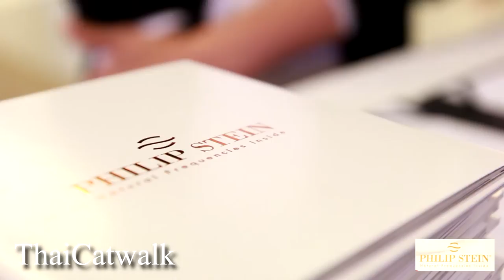Philip Stien Flagship Store @ CentralWorld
ธนพงษ์ จิราพานิชกุล CEO บริษัท ธนจิรา รีเทล คอร์ปอเรชั่น ผู้นำเข้านาฬิกาแบรนด์ดังจากสวิสเซอร์แลนด์ PHILIP STIEN เพียงผู้เดียวในประเทศ กล่าว "ในปัจจุบันนาฬิกาไม่ได้เป็นเพียงเครื่องบอกเวลาเพียงเท่านั้น หากแต่ยังเป็นเสมือนเครื่องประดับชิ้นโปรดบนข้อมือคุณได้อีกด้วย ซึ่ง PHILIP STIEN สามารถตอบโจทย์นั้นๆ ได้เกินความคาดหมาย ทั้งรูปลักษณ์และการออกแบบที่ทันสมัย ทั้งยังเลือกใช้วัสดุชั้นเยี่ยมในการผลิต และที่มากไปกว่านั้นกับการผสมผสานเทคโนโลยีแห่งการดูแลสุขภาพไว้ในนาฬิกาข้อมือได้อย่างลงตัว นั่นคือเหตุผลที่ทำให้เราเลือกเอานำ PHILIP STIEN มาให้คนไทยได้สัมผัสและเป็นเจ้าของกัน"